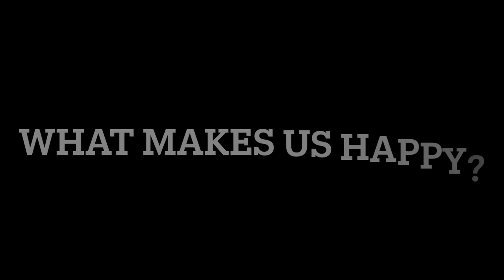Is this as SATISFYING to you? Clean hedgehogs and cages!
It's the truth. It's a big chore but it feels so darn good to have all three hedgehogs and their cages clean! They know how to make a serious mess - they are experts at it. We often wonder if they are irritated with us when we clean their cages as we have ruined all of their hard work.

We clean the cages and bath these little beauties as needed but in our household we can't go longer than a week. You can see in this video that two days was almost too long! With a bit of spot cleaning, we can make it a few more days but while we were focusing on the turkey in the oven, these guys were focusing on rearranging their homes.

As you can see, bath time enjoyment with these guys and gal can be anything from enjoyment to "ANGY".

Do you love hedgehogs? This is the place to be! Unite hoggie lovers!